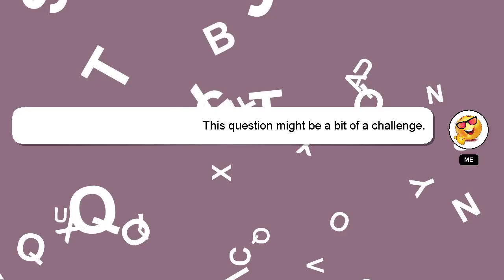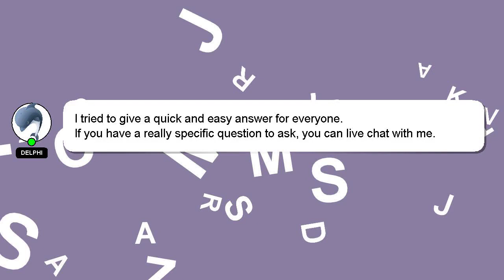How to revert a video back to original?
Let me give you a quick introduction about myself, Hi there, I go by the name of Delphi. I help you answer your questions. - How to revert a video back to original?

I will 'heart' your answer as a sign of appreciation.

*2 What we are experimenting :*